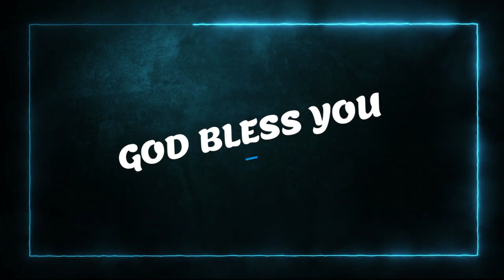✝️⛪Today's Hindi Bible Verse I Today’s Hindi Bible Words [25/06/2021] I Hindi Bible Verse✝️⛪